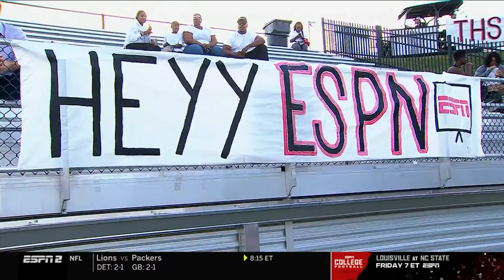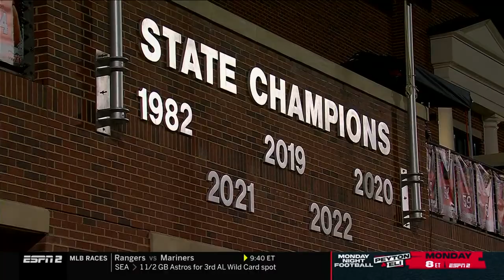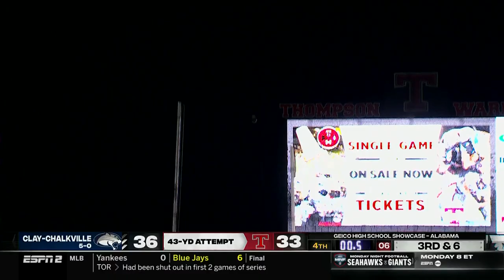Clay-Chalkville (AL) vs. Thompson (AL) | Full Game Highlights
Check out these highlights from the matchup between Clay-Chalkville and Thompson as part of the GEICO ESPN High School Football Showcase.